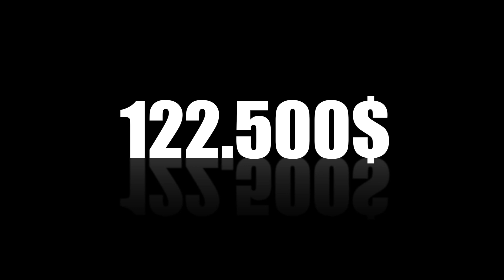SZERELÉS AZ ÚJ ÁRAKKAL + NYEREMÉNYJÁTÉK | SeeMTA v3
PC konfig:
Kingston HyperX Predator 2*8GB 3000MHz DDR4
Asus ROG RTX2060S
Kingston M2 120 GB SSD
beQuiet 600w
NZXT H440 Razer Special Edition